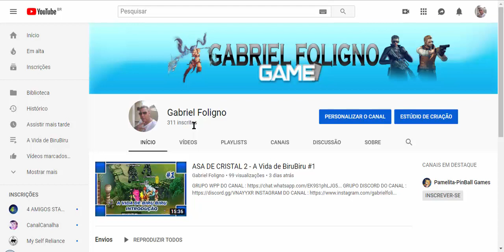ASA DE CRISTAL 2 - SORTEIO DE 300 INSCRITOS - VALENDO 500D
REGRAS DO SORTEIO :
COMENTAR : A VIDA DE BIRUBIRU / S100- EVENTO ( SEU SERVIDOR E NOME DO PERSONAGEM )
APENA 1 COMENTARIO POR PESSOA